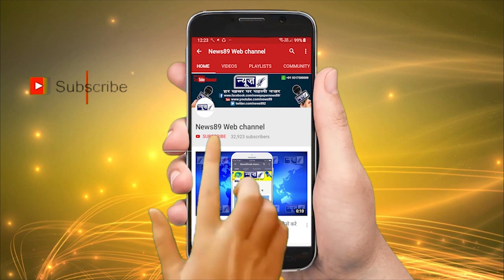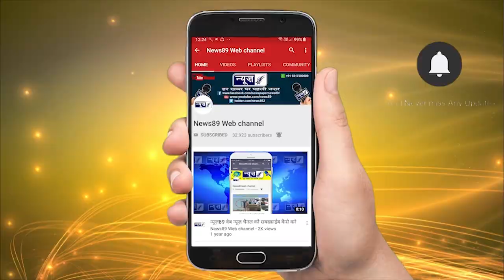एक और चोरी CCTV कैमरे में हुई कैद, तीसरे दिन भी चोरी का सिलसिला शहर में जारी